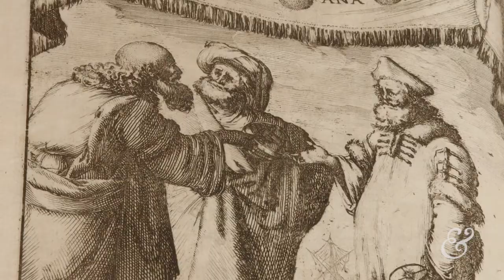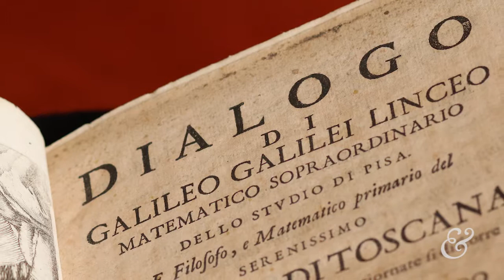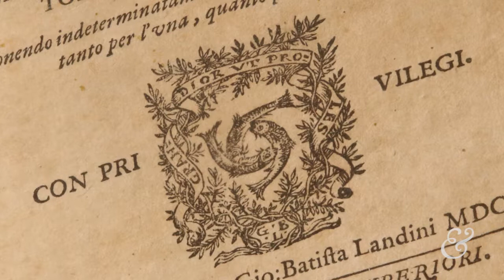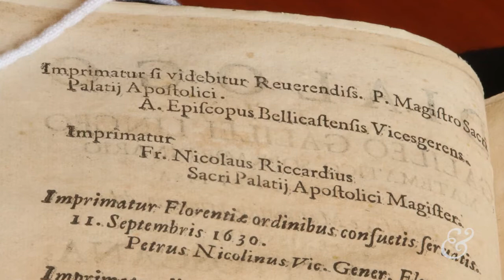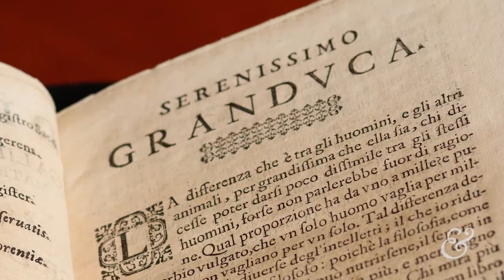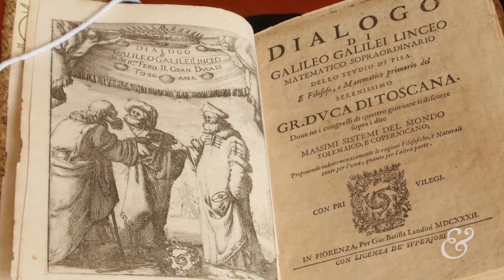Into the Vault: Galileo's Dialogue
A history of science series highlighting objects of significance from the Rare Books collection at Olin Library with host Seth Graebner, associate professor of French at Washington University in St. Louis.